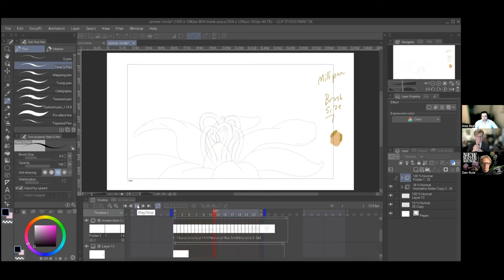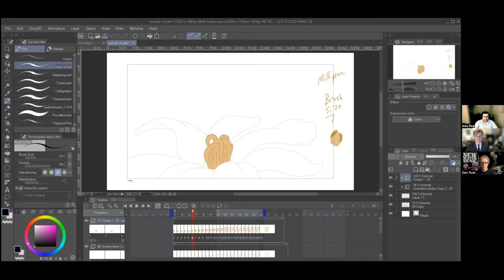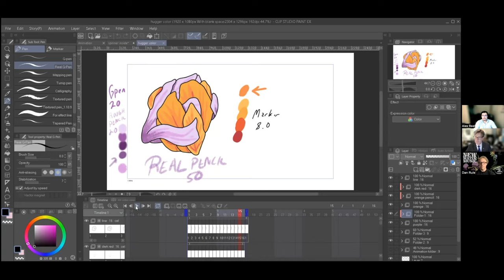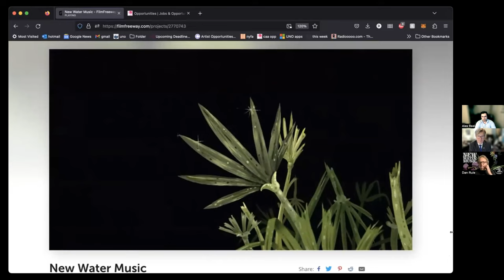COLAEHD's Animated Short at the New Orleans Film Festival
Dean Gladden visits with Professor Dan Rule and senior Alex Reel about their collaborative work, funded through the Tolmas Scholars program, that has resulted in an entry in the New Orleans Film Festival “Animated Short” category.